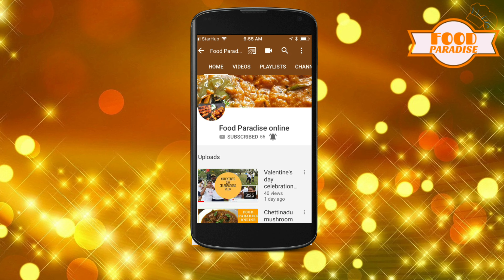Decathlon in Singapore,Tamil vlog, shopping vlog